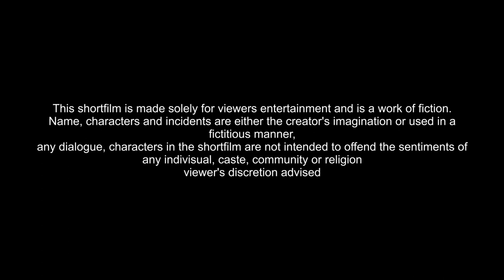Krrish The Narendra Modi | Part 2 | EVM machine | Comedy | Ali brothers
Win Rs. 1 Cr as first prize!!  Beat VVS Laxman & get a chance to win 5X. Hurry, make your team now

This video is made for showing what people are doing in india during pandemic, No Godi Media Is Covering The Kumbh mela Where people are mot following Lockdown Guidelines, Cm of Uttrakhand Saying It Is safe to gather in open area there will be no virus in open area,watch this video till the end to understand the whole story of kumbh mela Haridwar 2021 In Cinematic way

REMEMBER This Video is Made Under The Cinematic Way So Take it as a Movie Only Not Serious

SOURCE► Krrish 1,2,3 Rakesh Roshan Film, Kumbh Mela Haridwar 2021 Footage

HIGHLIGHTS
ˍˍˍˍˍˍˍˍˍˍˍˍˍˍˍˍˍˍˍˍˍˍˍˍˍˍˍˍˍˍˍˍˍˍˍˍˍˍˍˍˍˍˍˍˍˍˍˍˍˍˍˍˍˍˍˍˍˍˍˍˍˍˍˍˍˍˍˍˍˍˍ
Thanks For Being With AliBrothers ❤💯🔞